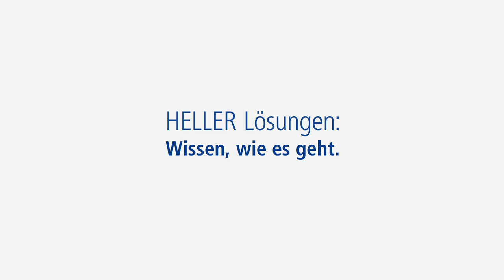LKW-6-Zylinder Kurbelwelle - Flexible Fertigung von Kurbel- und Nockenwellen mit HELLER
LKW-6-Zylinder Kurbelwelle: Bearbeitung durch Innenfräsen